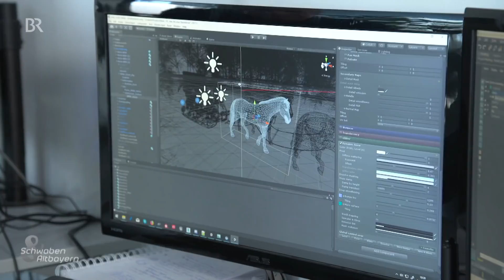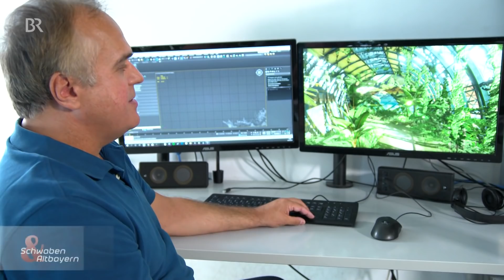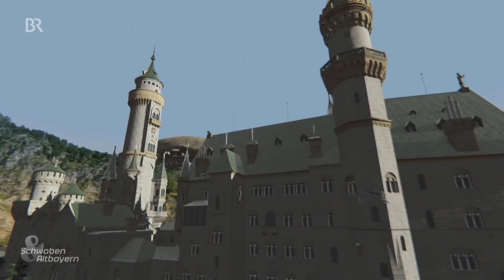Ludwig II und die Technik | Retro und High-Tech | Schwaben & Altbayern | BR Fernsehen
Er gilt als weltentrückter "Kini" -  und war in Wirklichkeit ein technikbegeisterter Avantgardist: König Ludwig II., dem Bayern nicht nur seine - hochtechnisch - errichteten Märchenschlösser, sondern auch sein erstes Elektrizitätswerk, die TU München und anderes verdankt. Selbst den Traum vom Fliegen kam der "Märchenkönig" am Ende sehr nah ...

Autorin: Carina Bauer

Aus der Sendung vom 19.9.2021 | Erstausstrahlung am 8.9.2019